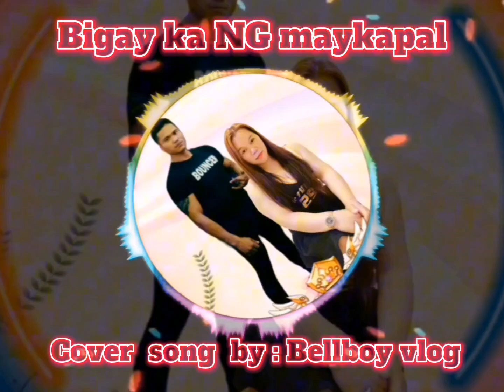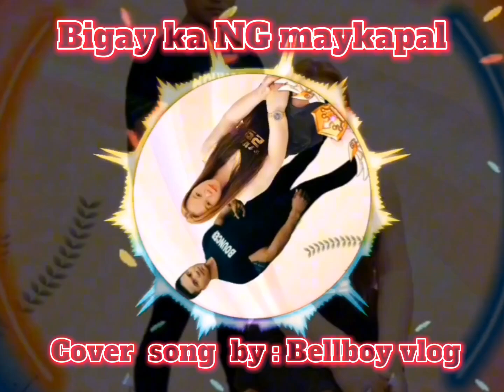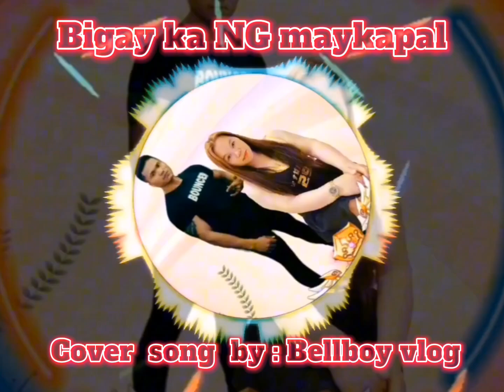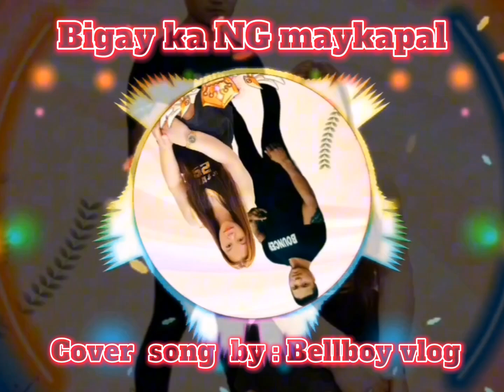BIGAY KA NG MAYKAPAL BY : NORHANA COVER SONG BY : BELLBOY VLOG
Bigay ka NG maykapal
BY : NORHANA
Cover song by : Bellboy vlog